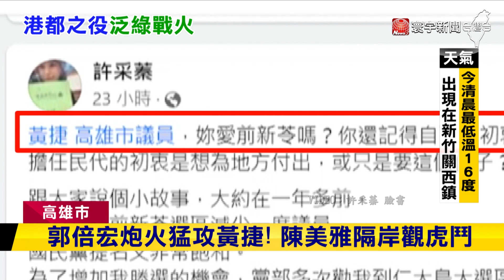高雄三腳督戰火燒！黃捷路口拜票.郭諷逛街深耕｜寰宇新聞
高雄第六選區三腳督，黃捷雙腳踩雙區，引爆戰火，郭倍宏開嗆「黃捷的深耕高雄說」，嘲諷黃捷是把逛街購物時間都算進去，至於，國民黨陳美雅隔山觀虎鬥，還說綠營內鬥跟她無關，倒是不斷黃捷背棄跟鳳山選民的約定。